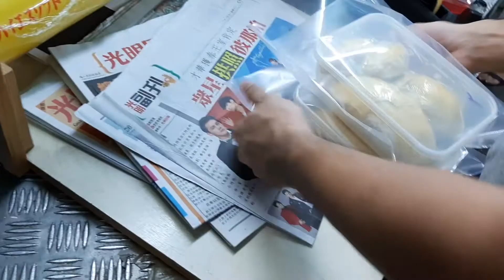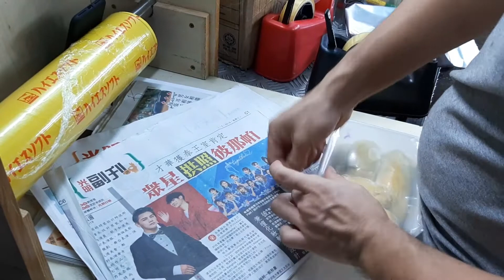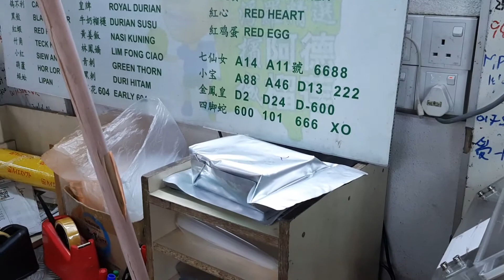Cách mang Sầu riêng lên máy bay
- Sầu riêng được tách ra, bọc bằng màn bọc thực phẩm.
- Tất cả cho vào hộp nhựa, dán keo cố định.
- Tiếp tục cho vào túi hút chân không và hàn ép kín.
- Cuối cùng cho vào túi bạc hút chân không thêm lần nữa.